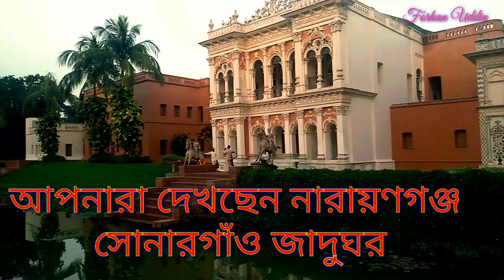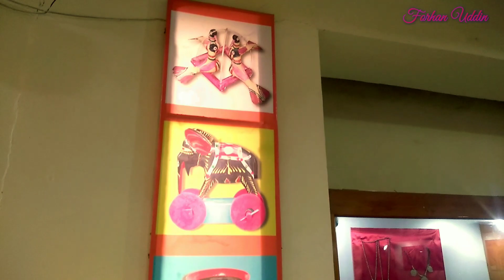Sonargaon Museum Narayanganj। সোনারগাঁও লোকশিল্প জাদুঘর দর্শনীয় স্থান ও এর ইতিহাস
নারায়ণগঞ্জ সোনারগাঁ লোকশিল্প জাদুঘর দর্শনীয় স্থান ও এর ইতিহাস এবং ভিতরের অংশ
সোনারগাঁ বাংলাদেশের রাজধানী ঢাকার পার্শবর্তী নারায়ণগঞ্জ জেলার মোগরাপাড়া পয়েন্টে ঢাকা-চট্টগ্রাম মহাসড়কের উত্তরে প্রায় ২.৫ কিলোমিটার অদূরে সোনারগাঁও থানার একটি নিকটতম শহর। ঢাকার অদূরে ২৭ কিমি দক্ষিণ-পূর্বে এই শহরের অবস্থান।
গুলিস্তান থেকে স্বদেশ, বোরাক, দোয়েল ও সোনারগাঁ নামক বাসে উঠে ঢাকা-চট্টগ্রাম মহাসড়কের সোনারগাঁ মোগরাপাড়া চৌরাস্তায় নামতে হবে। মোগরাপাড়া থেকে লোকশিল্প জাদুঘরের দূরত্ব প্রায় ২ কি.মি.। চাইলে রিক্সা অথবা সিএনজি তে করে যেতে পারেন। যদি তাড়াতাড়ি যেতে চান তাহলে সিএনজি নিয়ে নিন। তা নাহলে রিক্সাতে যাওয়াই ভাল। গ্রামের আঁকাবাঁকা রাস্তা দিয়ে রিক্সায় যেতে খারাপ লাগবেনা। তাছাড়াও নিজস্ব যানবাহন নিয়েও যেতে পারেন। জাদুঘরের সাথেই আছে পার্কিং স্থান। এখান থেকে পানাম নগর খুব কাছেই। চাইলে হেঁটেই যেতে পারবেন। বাস ভাড়া গুলিস্তান থেকে ৪০ হতে ৫০ টাকা হবে - পরিবহণ কোম্পানী ভেদে।
সরাসরি রেল যোগাযোগ নেই এখানে; যেতে হবে ঢাকা বা নারায়নগঞ্জ রেল স্টেশন থেকে বাসে বা সিএনজি অটোতে।
সকল কথা আপনি কমেন্ট করে জানাবেন আমরা আপনার উত্তর দিতে চেষ্ঠা করব